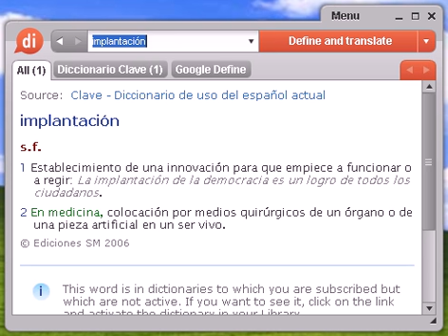Definición de implantación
implantación, diccionario, definición, significado, español, castellano, dixio, implantaciones